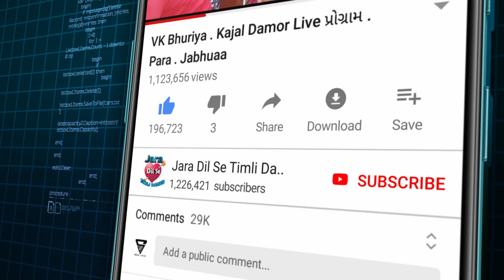બયેર🍻 નો પેક મારી છોરી નાચે _ ભાભોર પરિવાર ધમાકેદાર વિડિયો _ દેસી છો રી વિડિયો